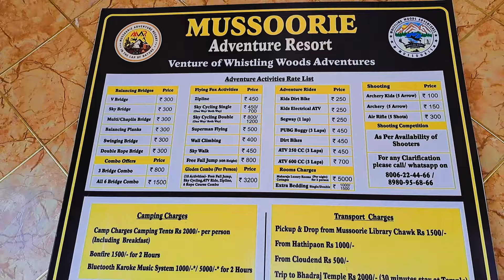A scene from Mussoorie Adventure Resort || Tiger Club || UTTARAKHAND || PART - 4